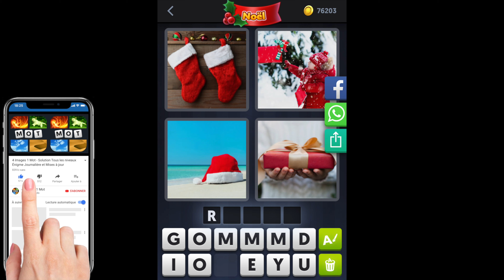4 Images 1 Mot - Noël - 10/12/2020 - Décembre 2020 - Énigme Journalière + Énigme bonus Solution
4 Images 1 Mot Solution Enigme Journaliere + Enigme bonus Noel 2020 Decembre